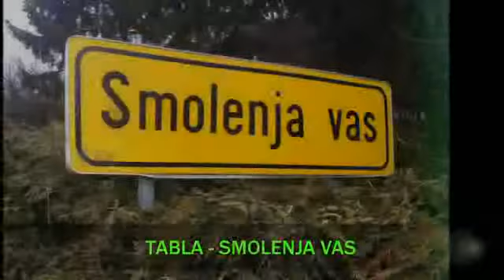SMOLENJA VAS FILM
SMOLENJA VAS^^